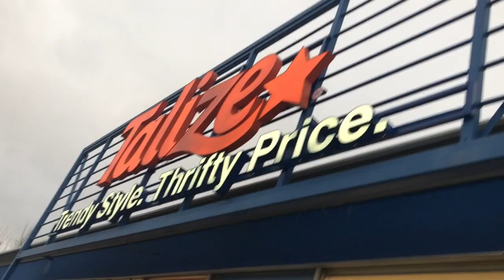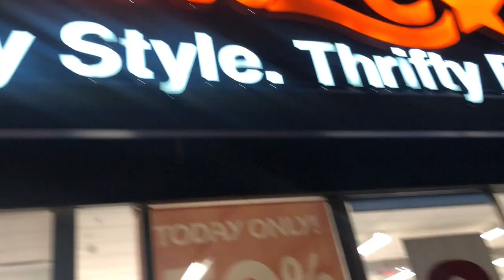VLOGMAS DAY 17: Come Thrift W/ Me | Talize 50% OFF WINTER SALE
Talize had their annual 50% off Christmas sale and I found so many great items!

Greenscreens;
Matthieu